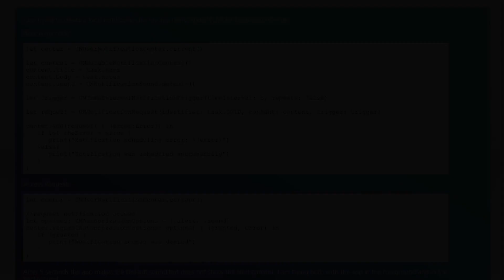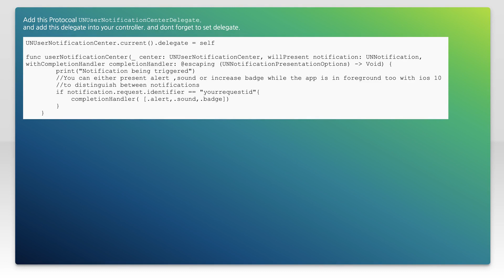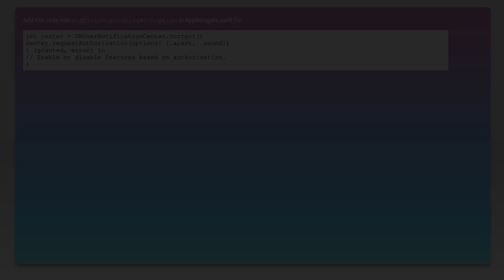Local Notifications make sound but do not display (Swift)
ios: Local Notifications make sound but do not display (Swift)

Related to: ios, swift, unnotificationrequest